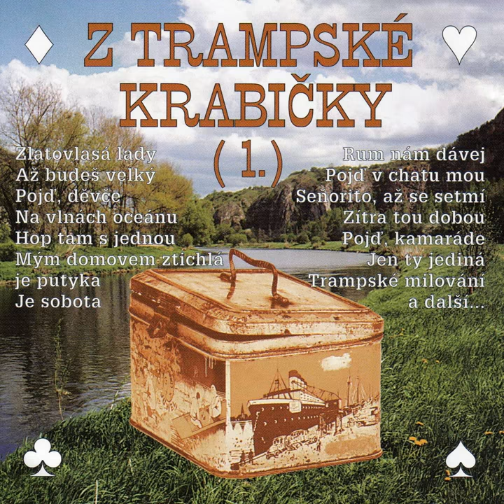Zítra Tou Dobou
Zítra Tou Dobou · Jana Durczaková · Vlaďka Jakšlová · Zdeněk Sadovský · Miloň Ekl · Pavel Kukla · Tomáš Pergl · Jiří Kupšovský

Z Trampské Krabičky

Composer: Jaroslav Malina
Lyricist: Jiří Aplt
Lyricist: Jaroslav Moravec